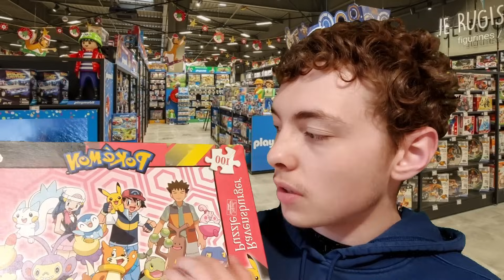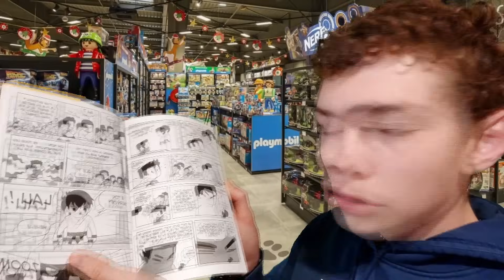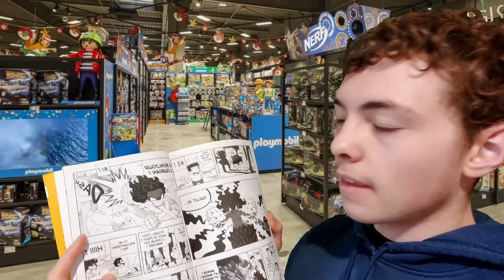ASMR FR: Roleplay🎁POV tu fais tes cadeaux de noël🎁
Salut les amis aujourd'hui on se retrouve pour un nouveau roleplay très simple mais qui devrait vous relaxer je l'espère. Si c'est le cas n'hésitez pas à liker et partager la vidéo ça me ferais super plaisir !